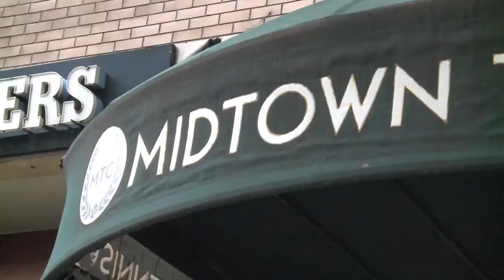2014 Taste Of Tennis Show - Tennis Challenge With Guadeloupe Islands Chef Sebastien Aubert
Check out Guadeloupean Chef Sebastien AUGER rocking out the tennis court during the Tennis Challenge at the Midtown Tennis Club in NYC, part of the Taste of Tennis week!